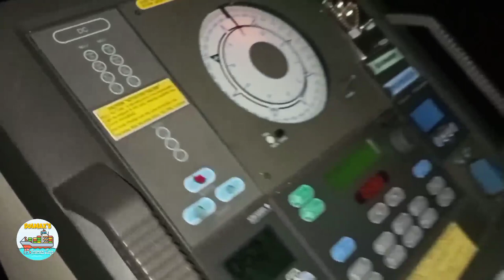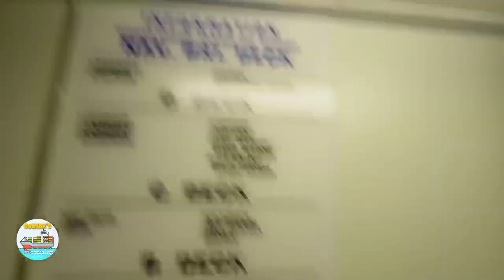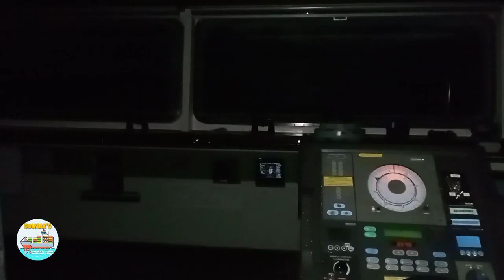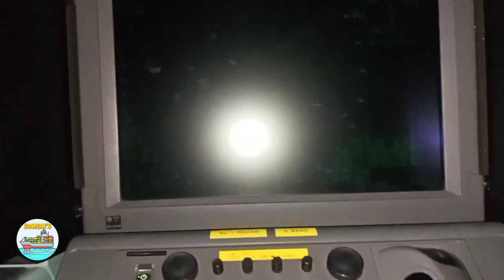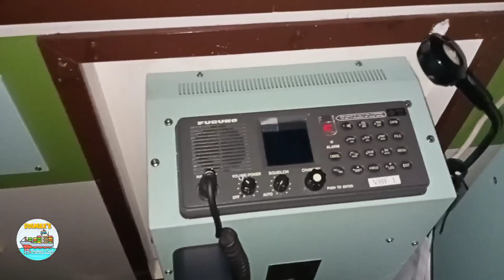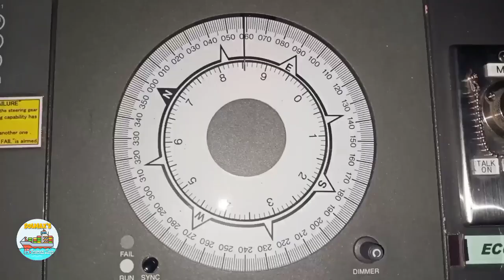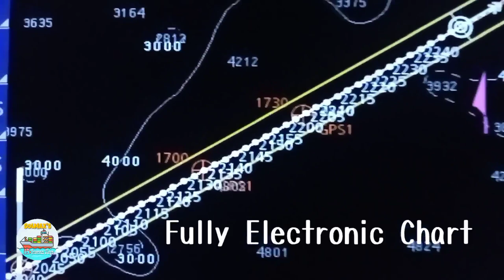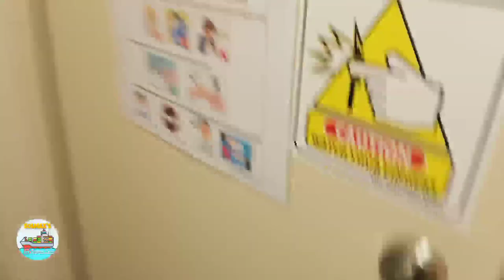Able Bodied Seaman Bridge Navigational Watch | Seaman Vlog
SOLMAX'S CHANNEL
Seaman Vlog by Garyboy Prades

Able Bodied Seaman Bridge Navigational Watch at Sea

Like also my facebook page ❤️

Gears:

Realme C3
Wide Clip Lens
And a Monopod

Good Old Day - Joakim Karud (Official)
Latakz Escape - NSC Nation
Troll Music
Hop Background Music for Vlogs
City - MorningLightMusic bi